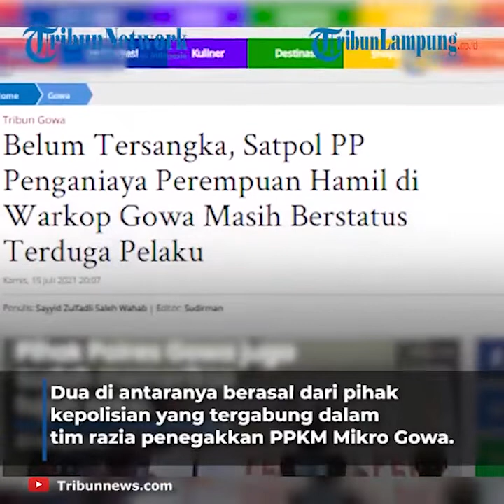Viral Video Satpol PP Gelar Pesta Ulang Tahun Usai Patroli Pencegahan Covid 19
LAMPUNG.TRIBUNNEWS.COM - Boy salah satu anggota Satuan Polisi Pamong Praja (Satpol PP) Kabupaten Ende meminta maaf kepada seluruh masyarakat Kabupaten Ende atas video viral yang membuat masyarakat resah.
Video tersebut mempertontonkan sejumlah anggota Satpol PP Ende mengenakan seragam tengah merayakan ulang tahun salah satu anggota, Kamis 16 Juli 2021 sore di Kantor Satpol PP Ende.
Dalam video yang berdurasi 30 detik terakhir, tampak seorang anggota berdansa dengan seorang wanita yang mengenakan pakaian biasa.
Keduanya tidak mengenakan masker atau hanya menempelkan masker di dagu.
Sementara salah satu anggota lain, tampak sibuk menuangkan minuman dari sebuah botol ke dalam gelas dan di berikan kepada rekan-rekannya.
Boy menuturkan, mereka semua yang terlibat dalam acara tersebut, hari ini mulai menjalani hukuman.
Dirinya dan tiga rekannya disel di belakang kantor Satpol PP selama empat belas hari.
Sementara anggota yang masih junior tiga orang dipulangkan, dua puluh satu orang menjalani hukuman fisik selama dua puluh satu hari ke depan.
Boy dengan berani mengaku bahwa dirinya yang berulang tahun.
Namun acara makan bersama, nyanyi dan dansa terjadi secara spontan, tidak direncanakan, berlangsung tidak lama dan terjadi setelah kerja (patroli pencegahan Covid-19).
Artikel ini telah tayang di Tribun-Medan.com